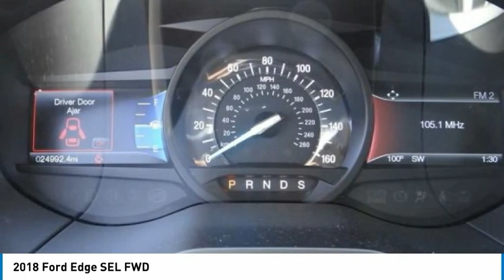2018 Ford Edge North Hollywood,Los Angeles,San Fernando Valley,Glendale,Burbank b28455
2018 Ford Edge SEL FWD

5500 Lankershim Blvd.

SUNRISE FORD NORTH HOLLYWOOD, PROUDLY SERVING NORTH HOLLYWOOD, LOS ANGELES, SAN FERNANDO VALLEY, GLENDALE, BURBANK, AND SURROUNDING CALIFORNIA LOCATIONS THIS METALLIC 2018 Ford EDGE IS EQUIPPED WITH A , AUTOMATIC TRANSMISSION, AND RECEIVES AN ESTIMATED 20 City/29 Hwy MPG. NORTH HOLLYWOOD CALIFORNIA 91601. We offer a huge selection of new and used cars, top notch customer service and affordable prices. With so much to offer it's no wonder so many Southern California residents have relied on Sunrise Ford North Hollywood for years. Magnetic 2018 Ford Edge SEL FWD 6-Speed Automatic EcoBoost 2.0L I4 GTDi DOHC Turbocharged VCT Odometer is 4283 miles below market average! 20/29 City/Highway MPG Awards: * 2018 KBB.com Brand Image Awards * 2018 KBB.com 10 Most Awarded Brands